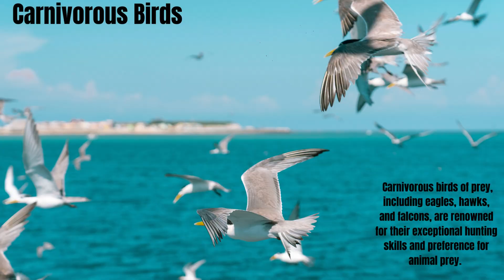What Animals Eat Mulberries Exploring Nature's Sweet Secret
🍇 Have you ever been curious about the diverse array of animals that indulge in nature's sweet secret, mulberries? Join us in this delightful video, "What Animals Eat Mulberries: Exploring Nature's Sweet Secret," as we uncover the charming world of creatures that can't resist this delicious and nutritious fruit.

Mulberries are not only a delight for humans but also a sought-after treat for a variety of wildlife. In this episode, we'll delve into the fascinating lineup of animals that savor these juicy berries, showcasing their different foraging techniques and unique dietary preferences.

From birds and mammals to insects and more, we'll explore the world of mulberry enthusiasts, learning about their behaviors, habitats, and the significance of mulberries in their diets.

Let's journey into the delightful world of nature and witness the beauty of animals enjoying nature's sweet secrets. 🌿🐦🦔